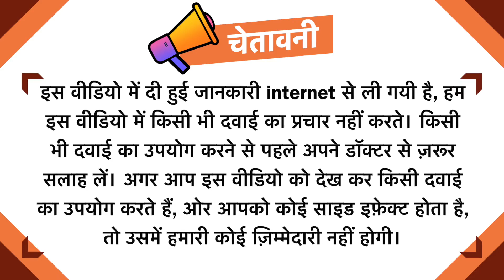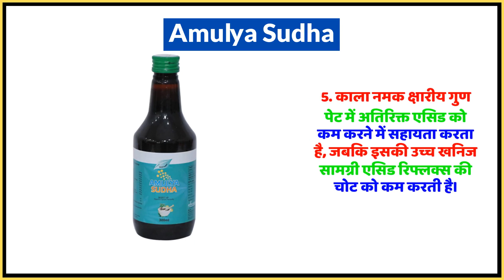Amulya Sudha Uses in Hindi | Side Effects | Dose